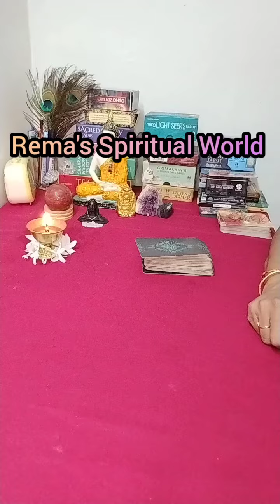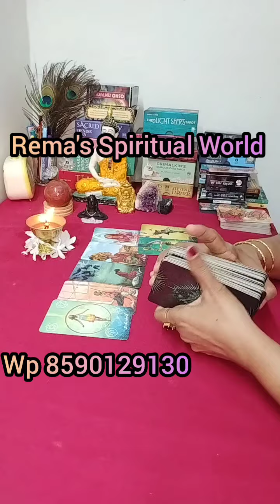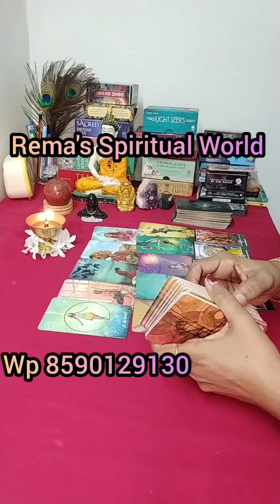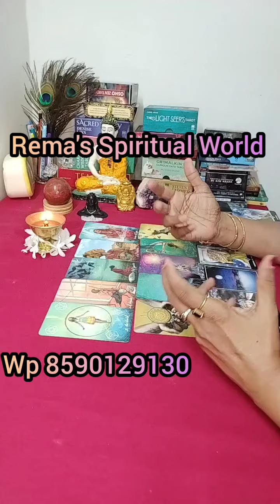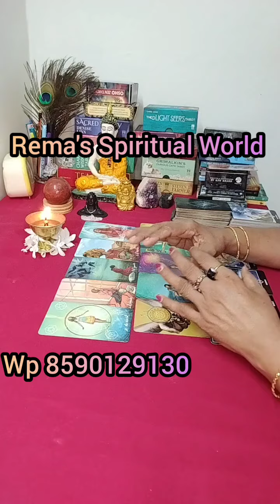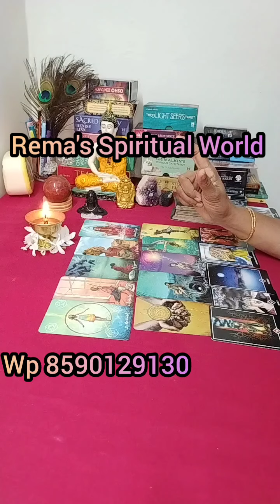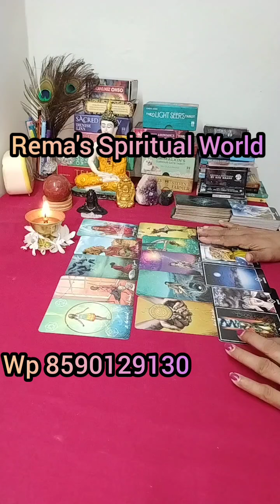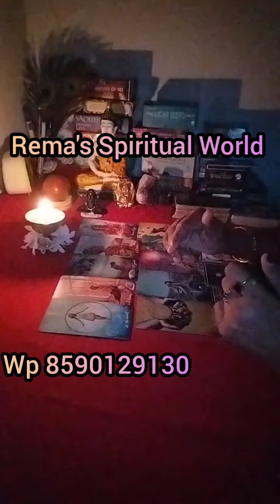🙏ഇന്നത്തെ യൂണിവേഴ്സൽ മെസ്സേജ് 🙏✨✨🪶🪶🧿🧿💞